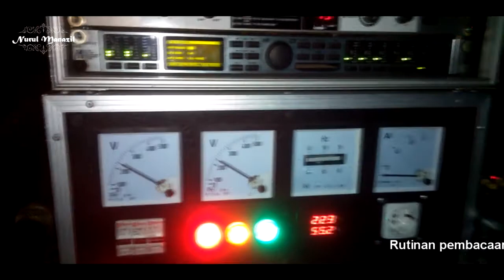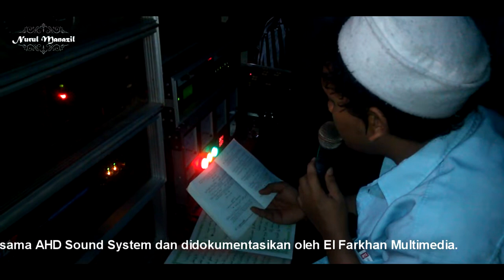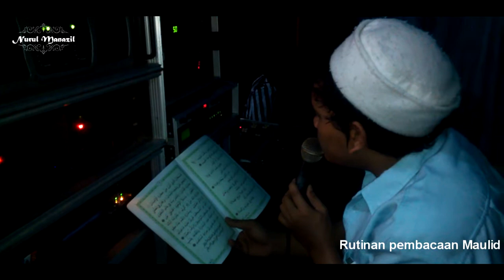Pembacaan Maulid Simthudduror bersama Majlis Sholawat Nurul Manazil Logede Kebumen